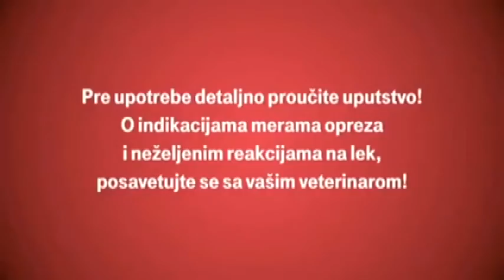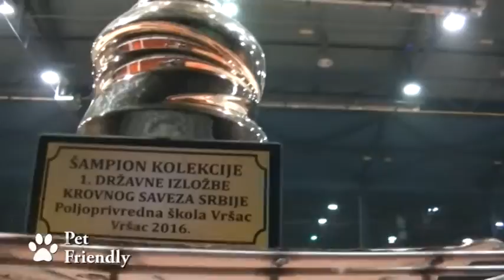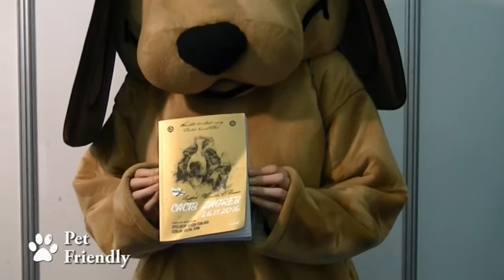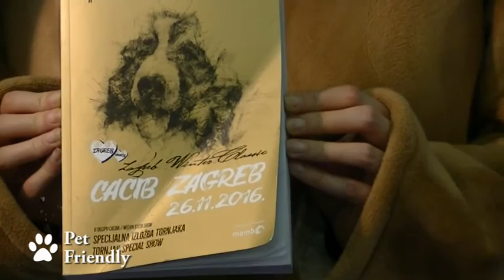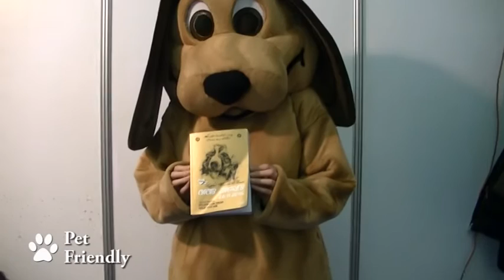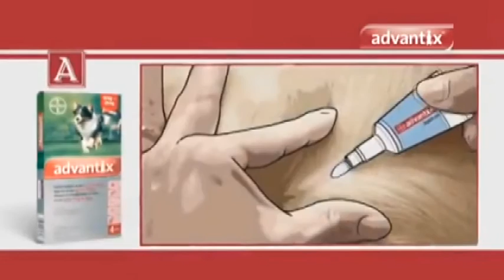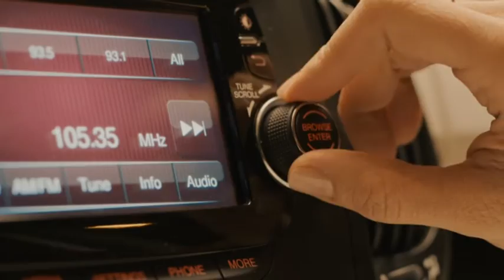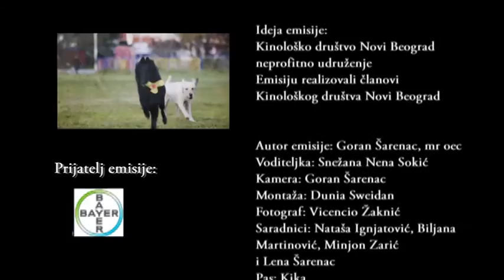34 epizoda PET FRIENDLY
PET FRIENDLY SERBIA
PET FRIENDLY SRBIJA
PET FRIENDLY SRBIJA